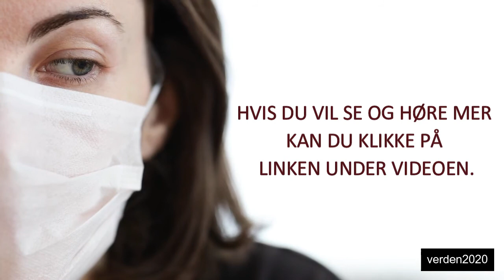v027 World Freedom Alliance, Stockholm 31.10.2020 - Trailer